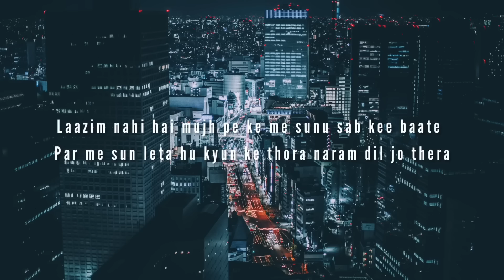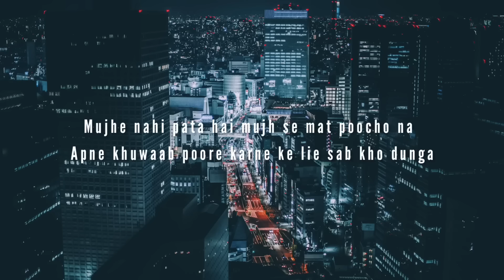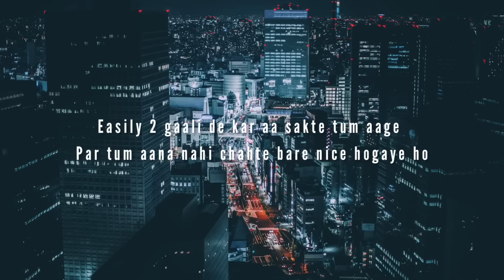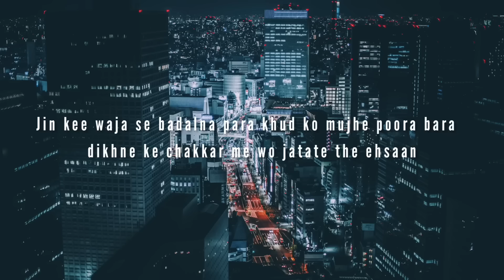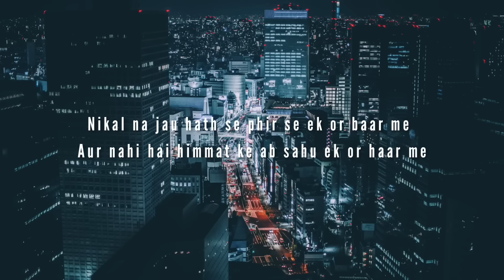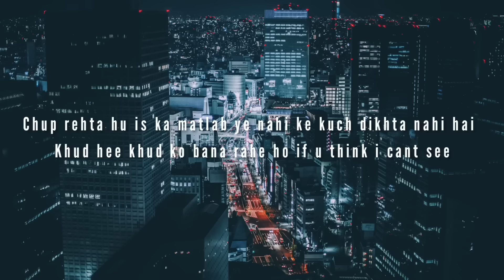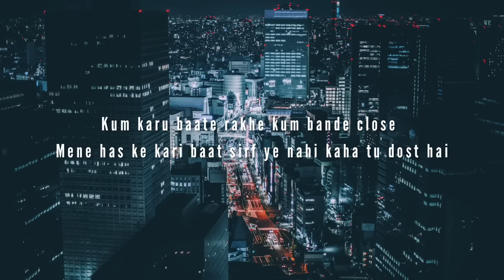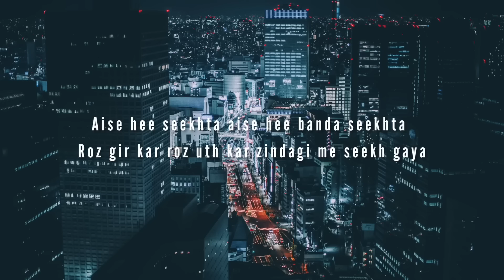Mujhe Nahi Pata Hai Mujhse Mat Pucho Na | Lyrics | Cold Hours | Viral Song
Description

Mujhe Nahi Pata Hai Mujhse Mat Pucho Na | Lyrics | Cold Hours | Viral Song | Lyrics House

Lyrics House
COPYRIGHT:
I have no rights to the image; I have no rights to the music. The song/audio used in this edit is not mine and it belongs to the respectful owners.

Lyrics :

Barish ho rahi bahir or me kamre me akela
Andhera bara zaalim mujhe sone nahi dera
2 ghante se likhne kee mein koshish hee kar raha hu
Apne Ghar ke andar ghar bana ke betha hu mein mera

Laazim nahi hai mujh pe ke me sunu sab kee baate par me sun leta hu kyun ke thora naram dil jo thera
Jaana teri yaade mujhe sone hee nahi deti
laite laite is bistar pe kab ho jaata hai sawera

Mujhe nahi pata hai mujh se mat poocho na
Apne khuwaab poore karne ke lie sab kho dunga
Pehle hee sab kho chuka hu , ab kya khaak kho dunga?
Akelepan me lagta hai phir se poori raat ro dunga

Mein teri yaad me asliyat se bhaag ke
Jaunga kaha mein mujhe bas bata de aaj ye
Zindagi tamasha jo kamata wo uraata
chand bachata kyun ke idhar kaafi pesh hote haadse

Aleem kidhar gayab hogaye ho?
Na khud se karte message na reply dete ho
Socially inactive , interactive nahi ho zara aise nahi the pehle jaana kya se kya hogaye ho ayee

 kidhar gayab hogae ho?
Dekhte dekhte duniya kee tum vibe hogaye ho
Easily 2 gaali de kar aa sakte tum aage par tum aana nahi chahte bare nice hogaye ho

Kab se meri jaan
Jab se mile zindagi me kuch aise insaan
Jin kee waja se badalna para khud ko mujhe poora bara dikhne ke chakkar me wo jatate the ehsaan

Wo bhi baat baat pe (x2)
Ek waqt tha kaafile me larkay 8 8 the
Ab 8 minus 4 mene 4 kar dia
Dhokebaazo ko circle se mene bahar kar dia

Life is good when I talk to myself daily raat me
Zehen me sawaal 36 ghoome teri yaad me
Gaining all this money and I am getting all this fame
Mujhe dar laga rehta hai kahee bhool na jau aukaat me

Nikal na jau hath se phir se ek or baar me
Aur nahi hai himmat  ke ab sahu ek or haar
me
Masle ye zameen pe sulajh nahi rahe mujh se or ye message kar ke kehte hai Aleemrk tu star hai

Sab ko mujh se khaar hai duniya bari laanti
Gonna be on top mere vision ko nahi jaanti
Chup rehta hu is ka matlab ye nahi ke kuch dikhta nahi hai
Khud hee khud ko bana rahe ho if u think i cant see

Feels like I am born to be lonely
Roz ye andhera kare parwah mere zone kee
Roz ye andhera mujhe deta hai andesha jo tu dooba in gehraiyon me to aadat chuti phone kee.

Aint social khud se baat karu roz me
Band karu aankhe lage kum rahu hosh me
Kum karu baate rakhe kum bande close
Mene has ke kari baat sirf ye nahi kaha tu dost hai.

aint rude , i just can’t pick a side
Dono taraf idhar jalan dono taraf idhar lies
Dono taraf idhar ego dono taraf se me nice
Dono taraf me nahi dekhu meri eyes on the prize hai

umar bees but i swear zehen tees ka
Pehle din se real bhooka nahi tha kabhi reach ka
Pehle din se fear mujhe girne ka raha nahi coz i started from the bottom i guess aise hee banda seekhta

Aise hee seekhta aise hee banda seekhta
Roz gir kar roz uth kar zindagi me seekh gaya
Aise hee seekhta aisa hee banda seekhta
20 saal kee umar lage zindagi me seekh gaya